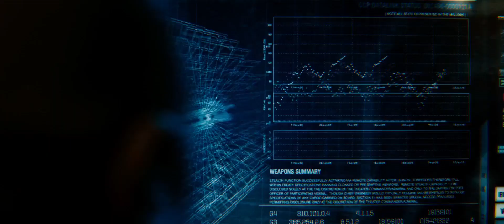Star Trek Into Darkness (Homemade Trailer)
Die Enterprise wird nach Hause zurückbeordert, nachdem ein fürchterlicher Terroranschlag in London ein Archiv der Sternenflotte vernichtet und die Erde in eine schwere Krise gestürzt hat. Dahinter steckt John Harrison (Benedict Cumberbatch), ein ehemaliges Mitglied der Sternenflotte und Ein-Mann-Massenvernichtungswaffe. Captain Kirk (Chris Pine), der noch eine persönliche Rechnung offen hat, führt die Enterprise und ihre Crew auf eine epische Mission, den gefährlichen Terroristen zu ergreifen und Schlimmeres zu verhindern.